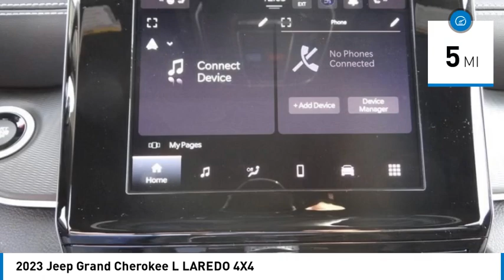2023 Jeep Grand Cherokee L MONTEREY PARK ROSEMEAD EL MONTE MONTEBELLO LOS ANGELES C11252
2023 Jeep Grand Cherokee L LAREDO 4X4

1100 W Main St.

BRAVO CHRYSLER DODGE JEEP RAM OF ALHAMBRA, PROUDLY SERVING LOS ANGELES, SAN GABRIEL VALLEY, MONTEREY PARK, EL MONTE, AND SURROUNDING CALIFORNIA LOCATIONS. THIS TRIPLE NICKEL PAINT 2023 Jeep GRAND CHEROKEE L IS EQUIPPED WITH A 3.6L V6 24V VVT, AUTOMATIC TRANSMISSION, AND RECEIVES AN ESTIMATED 18 City/25 Hwy MPG. CONTACT BRAVO CHRYSLER DODGE JEEP RAM OF ALHAMBRA TO SCHEDULE A TEST DRIVE AND TAKE THIS 2023 Jeep GRAND CHEROKEE L HOME TODAY, OR VISIT OUR SHOWROOM CONVENIENTLY LOCATED AT 1100 W. MAIN STREET ALHAMBRA, CA 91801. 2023 Jeep GRAND CHEROKEE L LAREDO 4X4 4D Sport Utility 3.6L V6 24V VVT 4WD 8-Speed Automatic Factory MSRP: $54,240 Bravo Chrysler Dodge Jeep RAM dealership is a new kind of dealership, where we put our customers needs first. We are located in Alhambra, CA, just miles east from the Downtown Los Angeles area. Our dealership has been proudly serving the Los Angeles area and the San Gabriel Valley community under our new ownership as of June 6, 2017. When shopping for a new vehicle you will get assigned a professional Product Specialist to help you find the right vehicle for you. No commission, no pressure is our motto. Our Service Department does not fall behind, we have on-hand knowledgeable Service Advisor s that offer multi-lingual service in English, Spanish, and Mandarin Chinese. Prices do not include government fees and taxes, any finance charges, any dealer document processing charge, any electronic filing charge, and any emission testing charge. Prices of vehicles on this website do not necessarily include accessories, dealer ship ad on s or mark ups, that may have been applied to any of our vehicles at the dealership. Advertised selling price does NOT apply to leases. Here at Bravo Chrysler Dodge Jeep Ram, we will work with you on getting the most value for your current vehicle trade in, no matter the condition it is in, and get you into the new or pre-owned vehicle you want! While every reasonable effort is made to ensure the accuracy of this information, we are not responsible for any errors or omissions contained in the description, pricing, or availability for this vehicle. Please verify any information in question with our professional sales staff. All applicable rebates require proof of qualification and proper documentation before vehicle delivery. Please call to see if you qualify for additional factory rebates! Price does not include safety and security package, tax, title, registration or documentation fees. Not all customers will qualify for all rebates. Price does includes: $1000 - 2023 JEEP California SFS Bonus Cash CACP1A. Exp. 10/02/2023 $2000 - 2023 Jeep Bonus Cash 23CPA. Exp. 10/02/2023 Stock #: C11252 | VIN: 1C4RJKAG3P8876665 | 2023 Jeep Grand Cherokee L Laredo 4x4 SECURITY SYSTEM ALLOY WHEELS Bravo Chrysler Dodge Jeep Ram